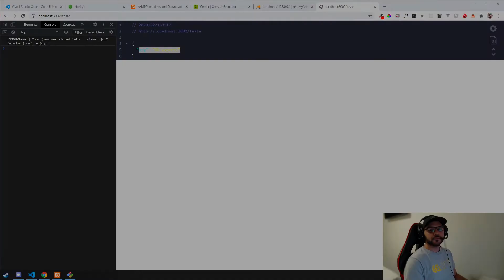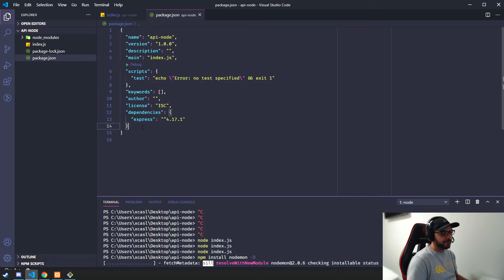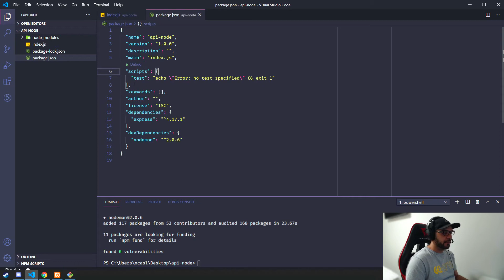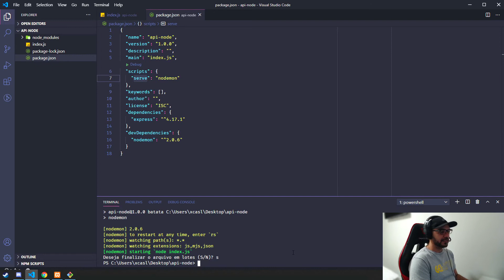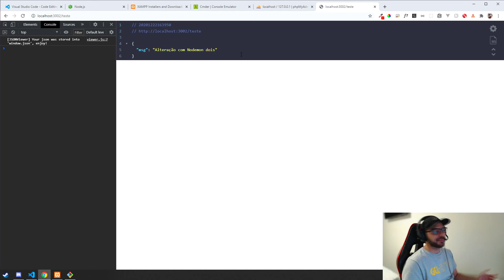03 - API com NodeJS | Express | MySQL - CRUD Simples - Conhecendo o Nodemon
Nesse vídeo iremos ver o funcionamento do Nodemon, lib utilizada para nos auxiliar em ambiente de desenvolvimento com o reload automático.